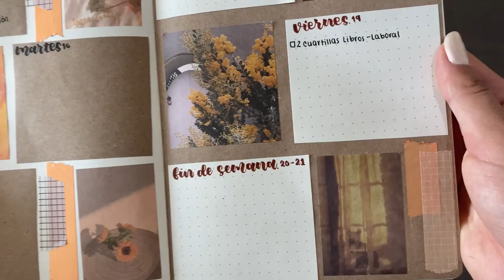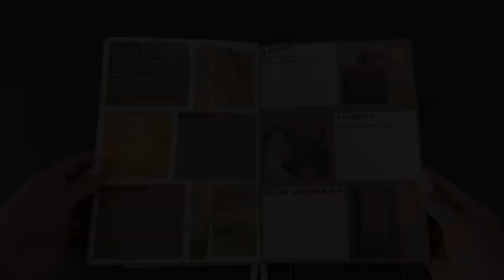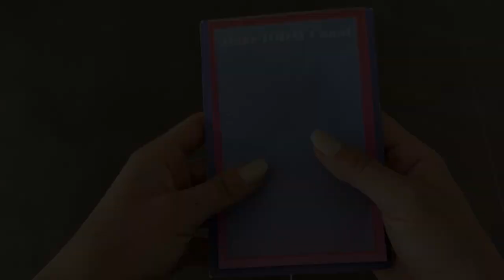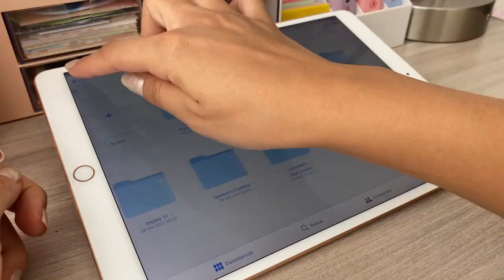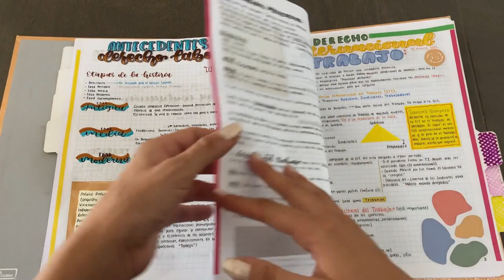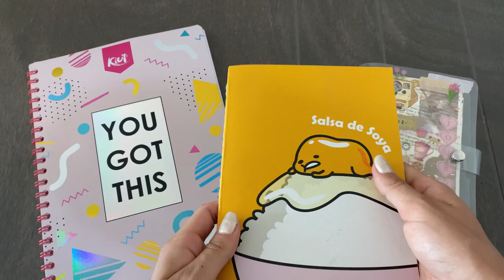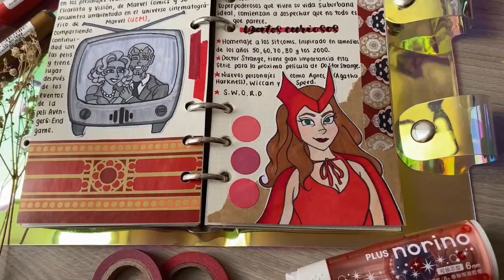Organización y Productividad || Ideas + apunte de WANDAVISION ❤️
Espero que les pueda servir de algo, esto es lo que a mi me funciona pero igual no necesitan tantas cosas 😅💗
Disculpen si mi voz suena rara, estaba un poco ronca 😂

🍄S I G U E M E   P A R A   M Á S   C O N T E N I D O🍄

🌻Instagram personal: @azul_amador8

🌻Instagram de Bujo y Apuntes: @blue_codes

Las canciones utilizadas son:

Músico: Jeff Kaale

Músico: Silicon Estate

Músico: Jeff Kaale

Músico: Not The King.👑